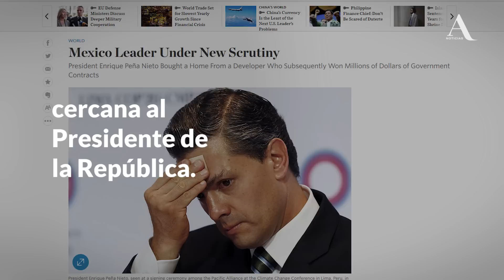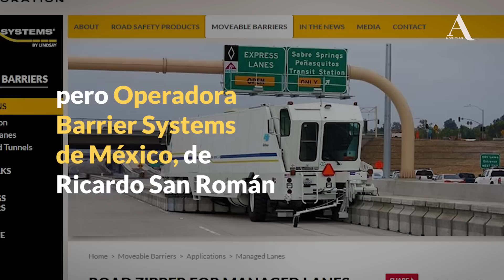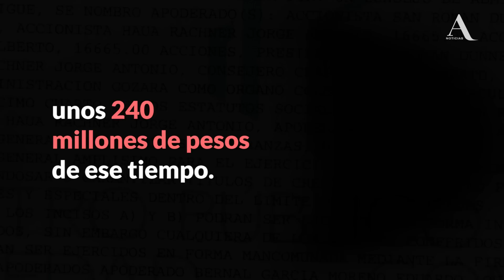EPN, San Román y OHL, negocios y amistad redituables - Aristegui Noticias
Una empresa de Ricardo Arturo San Román Dunne vendió al doble de precio un sistema de barreras móviles a OHL para el Viaducto Elevado: la maquinaria fue vendida desde EU a 240 mdp y en México se pagaron 485 mdp con recursos entregados por el Gobierno de Peña Nieto en el Estado de México. Leer reportaje